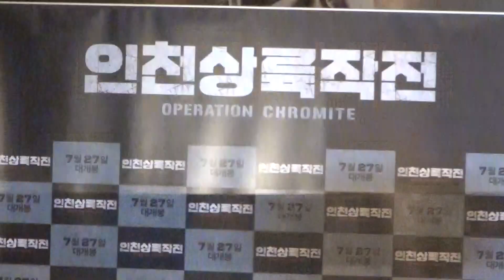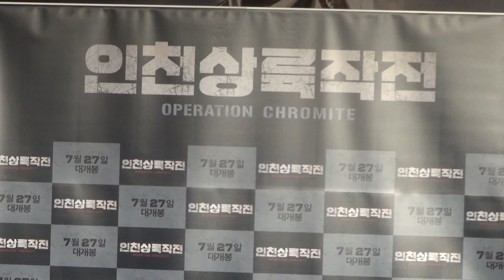포토타임 [영화] 인천상륙작전 기자회견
2016년 7월 13일(수) 오전, 서울 여의도 콘래드호텔 그랜드볼룸에서 열린 영화 ‘인천상륙작전’ 기자간담회 현장. 이정재, 리암 니슨, 이재한 감독, 정태원 태원엔터테인먼트 대표가 참석하였다. 제작:태원엔터테인먼트 제공: IBK기업은행, 셀트리온 제공/배급: CJ엔터테인먼트 공동제공: KBS, KBS미디어  [박재환@KBS미디어]